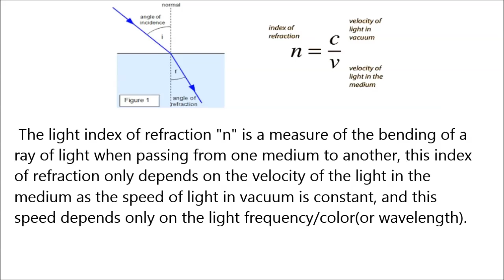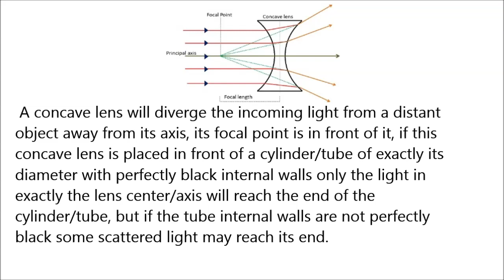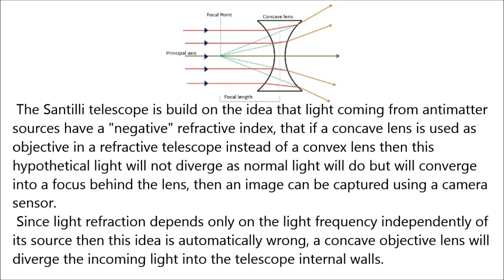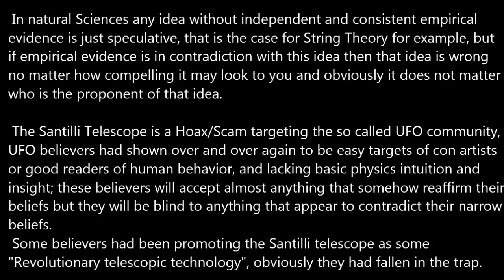The Santilli Telescope Hoax/Scam.